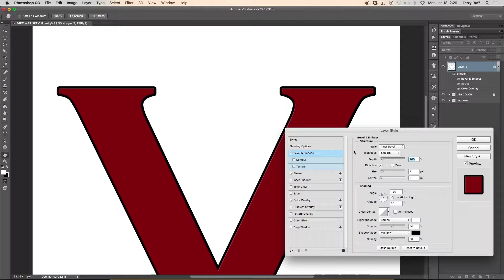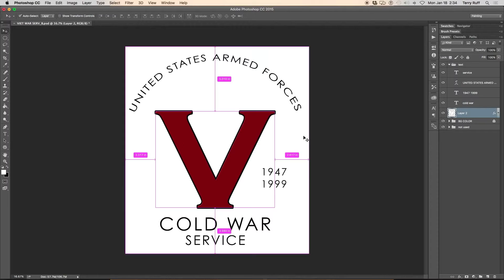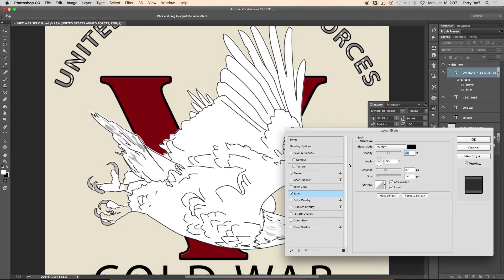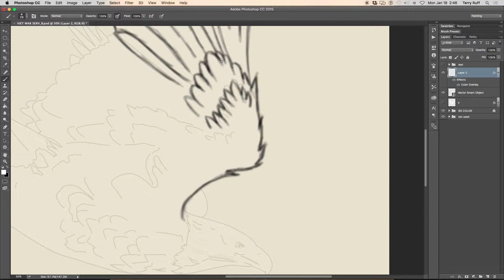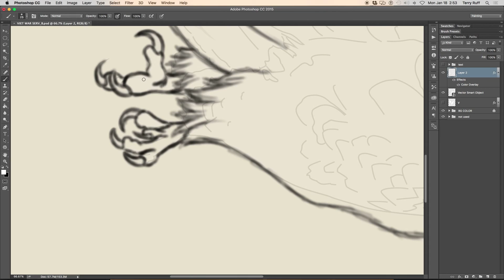HOW TO DRAW: VIET BIRD 1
Viet bird of honor!! part uh!!